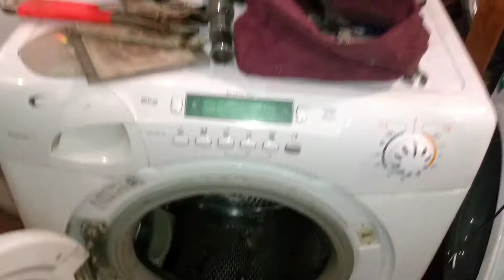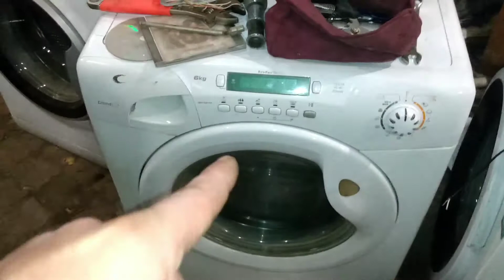презенты, Канди, кошаки, ворон